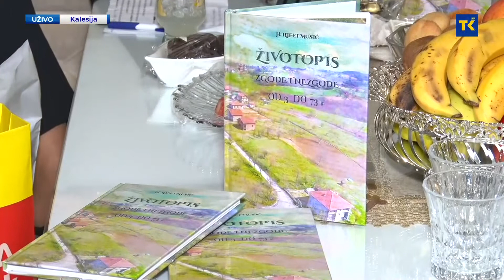RAMAZANSKI PROGRAM| DŽEMATLIJE GOVORE: Porodica Musić, Kalesija